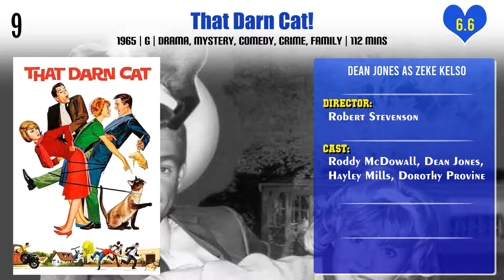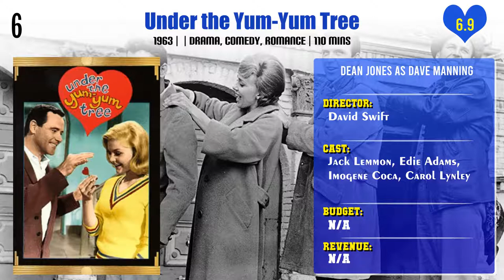Dean Jones Top 10 Movies of Dean Jones| Best 10 Movies of Dean Jones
Top 10 Movies of Dean Jones

Find the list of top 10 and best movies by Dean Jones
That Darn Cat!
Clear and Present Danger
The Ugly Dachshund
Blackbeard's Ghost
Under the Yum-Yum Tree
Batman & Mr. Freeze: SubZero
Tea and Sympathy
The Horse in the Gray Flannel Suit
Handle with Care
Original Cast Album: Company

Pl. Comment down your favorite movie of Dean Jones